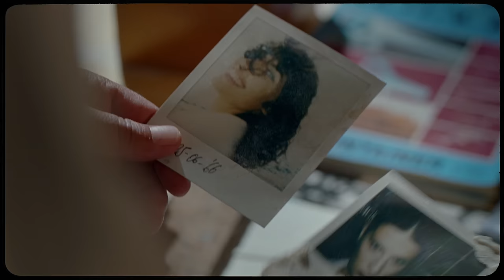Orlebar Brown Spring Summer '23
Sea it all. Timeless breeze. Abundant blue water. Beyond the horizon, tailored swim and resort wear, made to treasure.